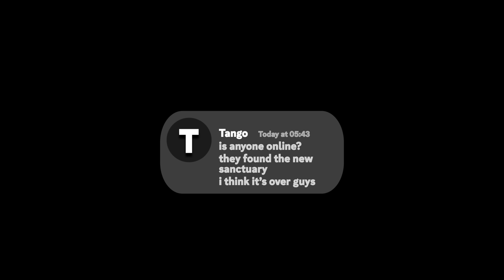Building an UNDETECTABLE Treehouse in DayZ...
This is a continuation from the last video,
Discovering the Power Line META in DayZ…

Today, we team up with some old friends to take down a common enemy,
But in DayZ, things don't always work out the way you want them to...

The following footage, aside from cinematic’s and narrations, is 100% UNSCRIPTED game play.

RECORDED ON
Loaded EU1
Server Discord:

​⁠Nipson
JB

NEED A SERVER TO PLAY?
Introducing KRYPTIC, the most perfectly modded server for you! Tarkov inspired.
 With a Max-Performance Server, you can enjoy a smooth experience
and  if that isnt enough, we have a huge range of custom clothing, armor & a bunch of our own custom weapons.

We provide the most advanced Group System currently available, customized military locations, offshore military camps, and helicopters to explore our beautiful map.

This is the ultimate server for those of you who take pride in their Gameplay, with a Killfeed & Leaderboard in our Discord and In-Game, Safezones don't provide food or drinks to keep the Survival and Engagement aspect high!

SPECIAL THANKS ───
Nipson

Introduction - 0:00
The Rest Of The Story - 0:25